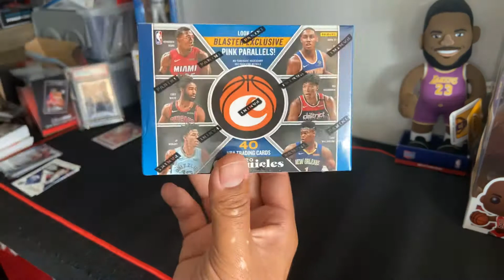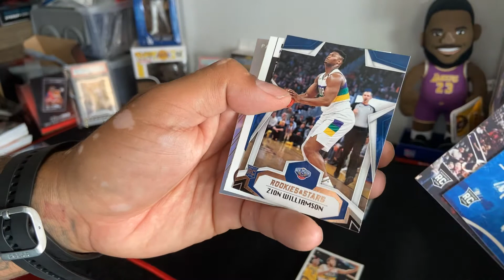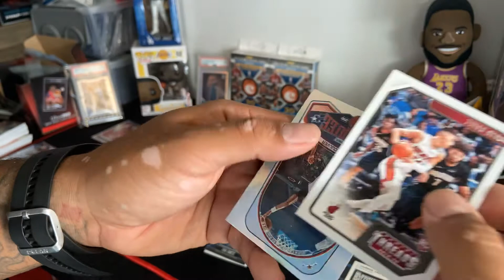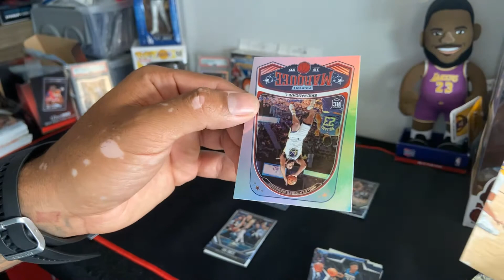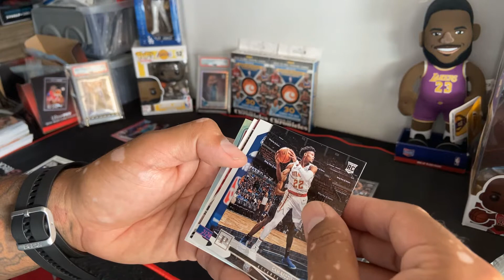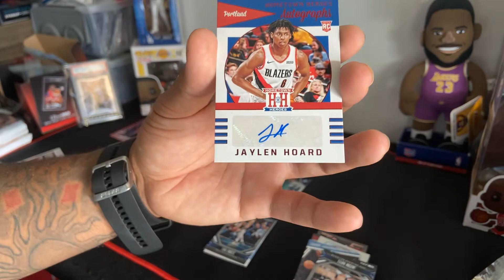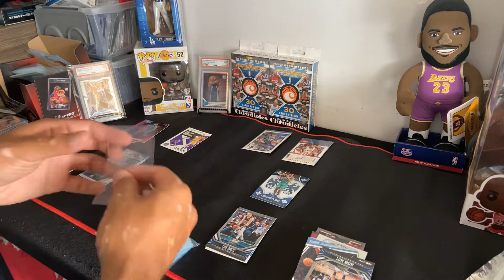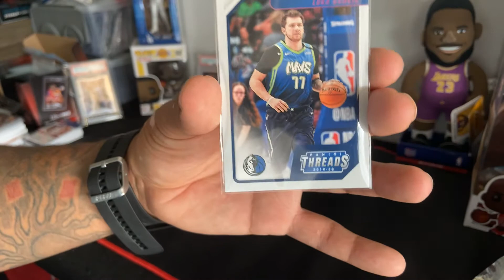2019-20 chronicles blaster box